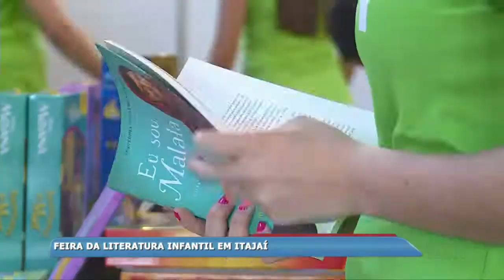Feira da literatura infantil acontece em Itajaí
Você gosta de ler? Olha só que legal. Acontece essa semana em Itajaí, uma feira de literatura especial. O objetivo é aproximar cada vez mais, as crianças do mundo dos livros, expandindo a imaginação e o hábito da leitura.